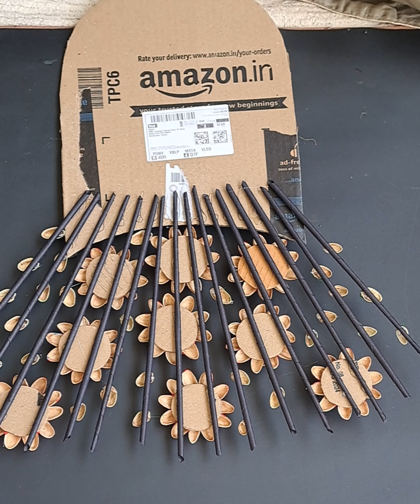Amazing Home Decoration craft ideas | Waste cardboard and Pista shell using wall decor Craft | DIY